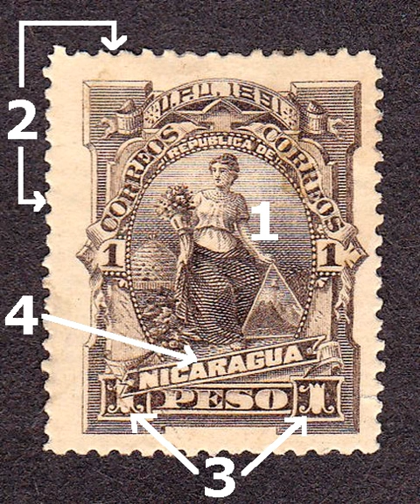Postage stamp | Wikipedia audio article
This is an audio version of the Wikipedia Article:
Postage stamp

00:01:37 1 Invention
00:08:14 2 History
00:11:37 3 Design
00:12:43 3.1 Perforations
00:15:55 3.2 Shapes and materials
00:17:09 3.3 Graphic characteristics
00:18:34 4 Types
00:25:34 5 First day covers
00:27:03 6 Souvenir or miniature sheets
00:27:37 7 Stamp collecting
00:31:23 8 Famous stamps
00:31:57 9 See also

- Socrates

SUMMARY
A postage stamp is a small piece of paper issued by a post office, postal administration, or other authorized vendors to customers who pay postage (the cost involved in moving, insuring, or registering mail), who then affix the stamp to the face or address-side of any item of mail—an envelope or other postal cover (e.g., packet, box, mailing cylinder)—that they wish to send.  The item is then processed by the postal system, where a postmark or cancellation mark—in modern usage indicating date and point of origin of mailing—is applied to the stamp and its left and right sides to prevent its reuse.  The item is then delivered to its addressee.
Always featuring the name of the issuing nation, a denomination of its value, and often an illustration of persons, events, institutions, or natural realities that symbolize the nation's traditions and values, every stamp is printed on a piece of usually rectangular, but sometimes triangular or otherwise shaped special custom-made paper whose back is either glazed with an adhesive gum or self-adhesive.
Because governments issue stamps of different denominations in unequal numbers and routinely discontinue some lines and introduce others, and because of their illustrations and association with the social and political realities of the time of their issue, they are often prized for their beauty and historical significance by stamp collectors whose study of their history and of mailing systems is called  philately. Because collectors often buy stamps from an issuing agency with no intention to use them for postage, the revenues from such purchases and payments of postage can make them a source of net profit to that agency.